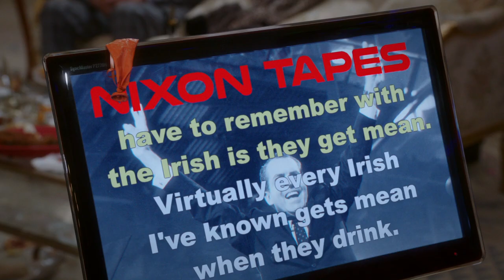Mel Gibson Rant Or The Nixon Tapes? | The Good Place | Comedy Bites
Gibson or Nixon?

Season 1, Episode 9 '... Someone Like Me as a Member' - Michael's skills are put to the test; Chidi makes a new connection, which Eleanor doesn't like; Janet shows a different side of herself.